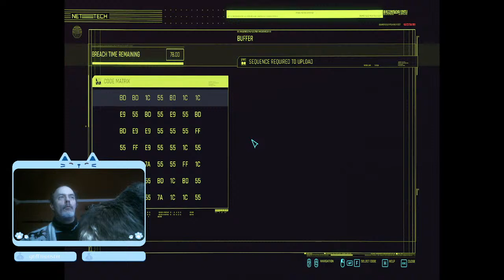Cyberpunk 2077 ultra hard Xmas Eve 2022